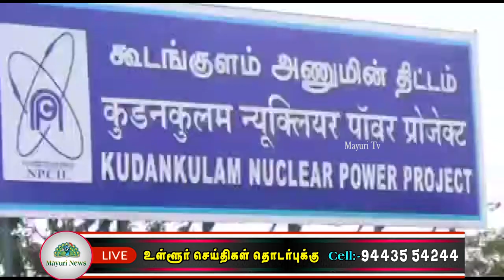கூடங்குளம் அணுமின் நிலையத்தில் 2 வது அணு உலையில் மின் உற்பத்தி நிறுத்தப்பட்டுள்ளது MAYURI TV | TAMIL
நெல்லை மாவட்டம் கூடங்குளத்தில் 2 அணு உலைகள் மூலம் 2000 மெகாவாட் மின்சாரம் உற்பத்தி செய்யப்பட்டு வருகிறது . ஒரு அணு உலையில் ஆயிரம் மெகாவாட் வீதம் உற்பத்தி செய்யப்பட்டு வரும் நிலையில் இன்று மாலையில் 2வது அணுஉலையில் தொழில்நுட்ப கோளாறு காரணமாக மின் உற்பத்தி நிறுத்தப்பட்டுள்ளது என நிர்வாகம் அறிவித்துள்ளது .